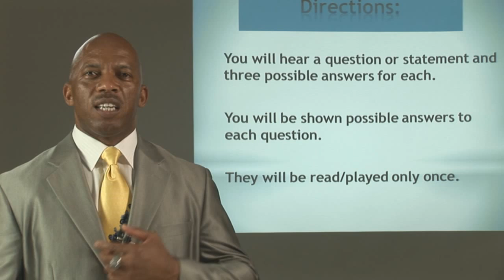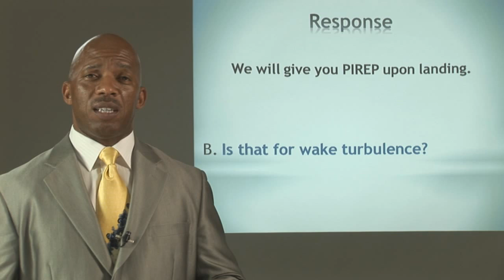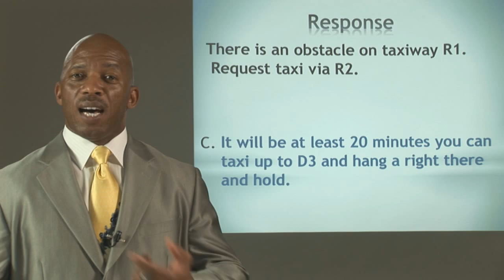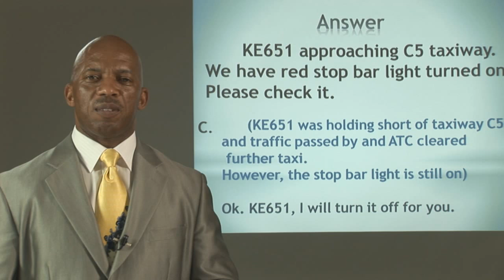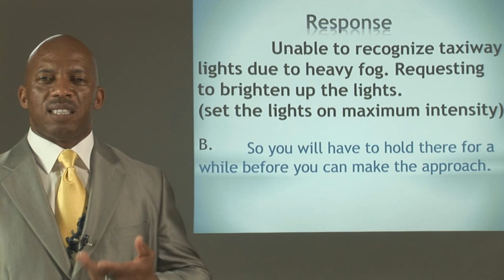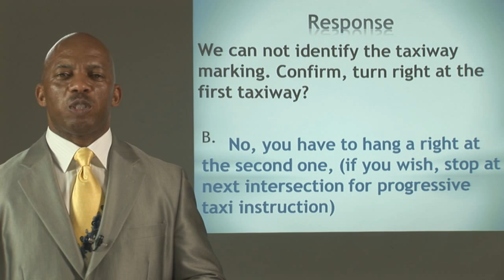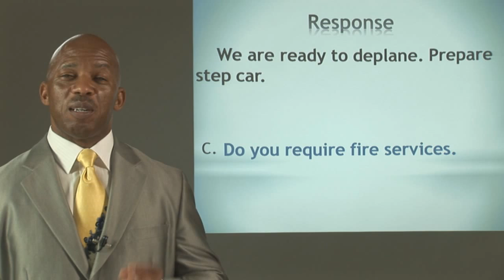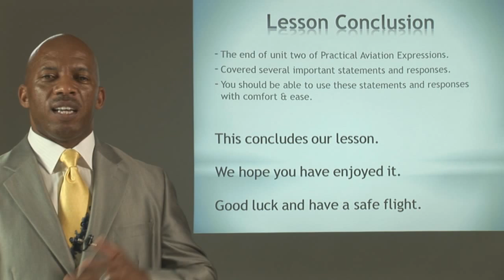Practical Aviation Expressions Sample Unit 2 Part 6 Descent and Appro Iman Jones